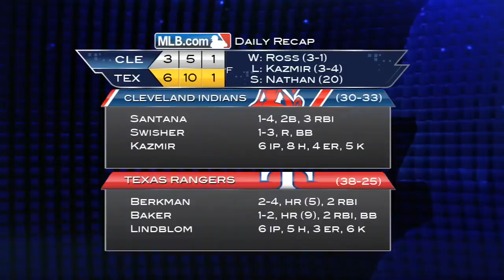6/10/13: Berkman, Baker go yard as Rangers top Tribe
Daily Recap: Jeff Baker and Lance Berkman each lifted home runs to support Josh Lindblom and the bullpen in a 6-3 win vs. the Indians